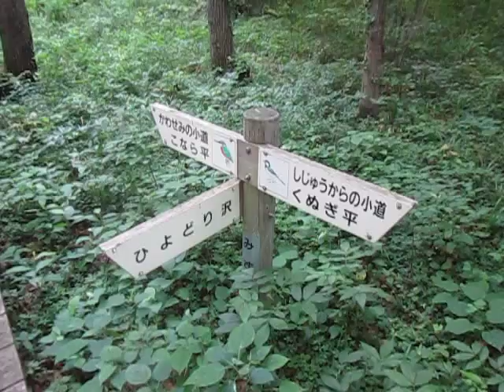散歩 東京都 八王子市 ultrasonic-labo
西田幾多郎